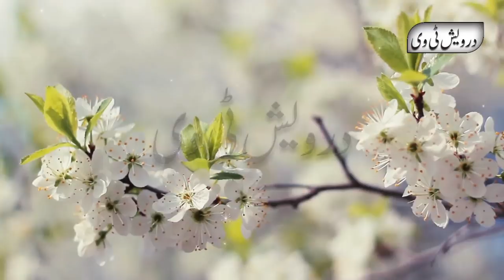Ek Sahabi Ka Waqia By Darwaish Tv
Welcome To Darwaish Tv Youtube Channel .Today We Will Share With You a Beautiful Video About (Ek Sahabi Ka Waqia By Darwaish Tv).It is a pack of Pure Inforamtion and You will also learn many things after watching this Complete video so Don’t Forget to fully watch